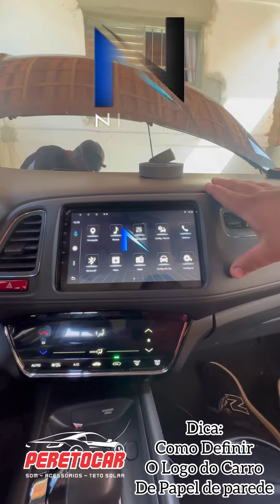Nimus N500 , Dica: Como colocar o LOGO de Fundo De Tela